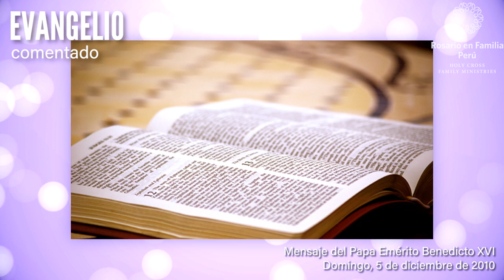El Evangelio comentado - Domingo II de Adviento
El Evangelio de este segundo domingo de Adviento nos presenta la figura de san Juan Bautista, el cual se retiró al desierto de Judea y, con su predicación, llamó al pueblo a convertirse para estar preparado para la inminente venida del Mesías.